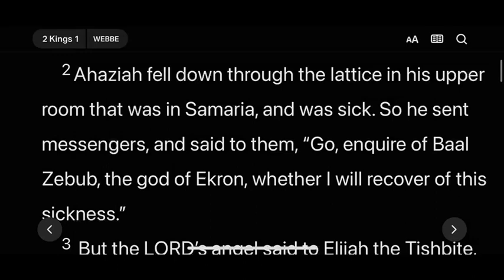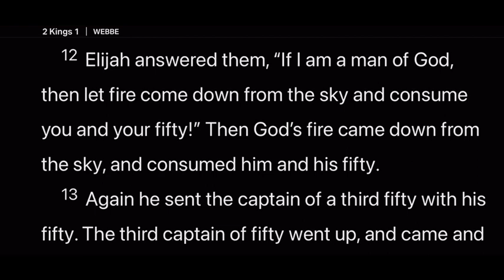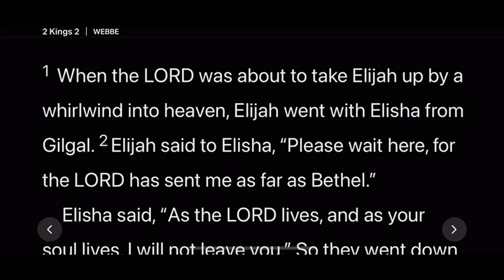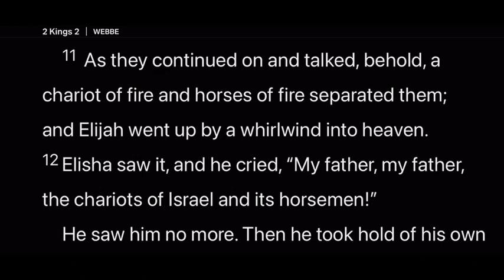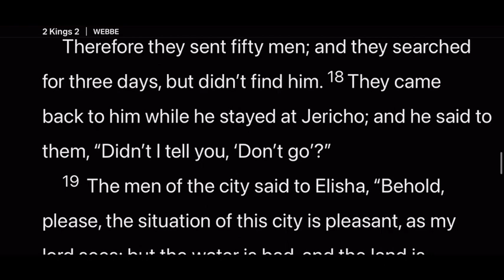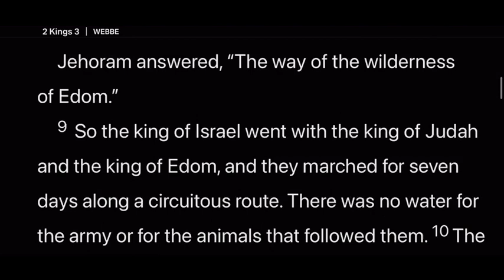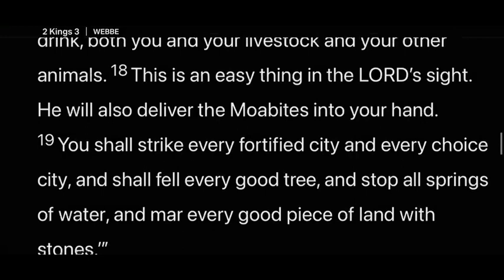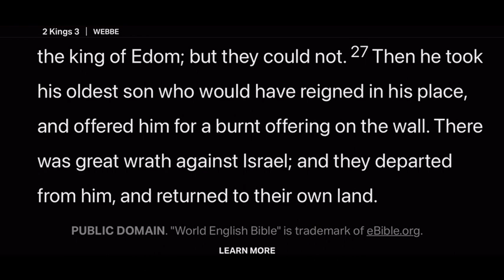Day 111 | Daily Bible Reading | Elijah Goes to Heaven | 2 Kings 1-3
Elijah’s time is nearly over, and God has a fiery departure planned for him.  Elisha, his servant, rejects leaving Elijah alone, and witnesses Elijah’s miraculous departure from him.  So, Elisha is the new prophet of the Lord in Israel, and operates in power.  The Kings of Judah, Israel and Edom came to Elisha, out of water and preparing for war, expecting to be slaughtered.  Elisha gave them a solution from the Lord.  Read along to see what happened.